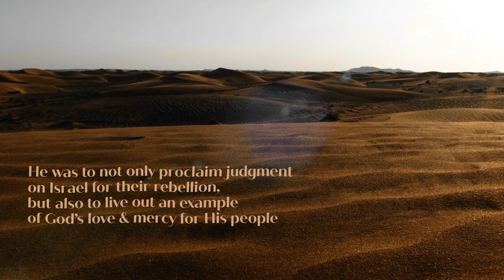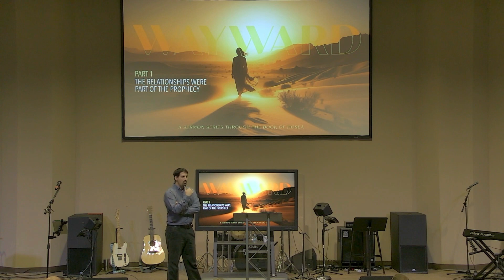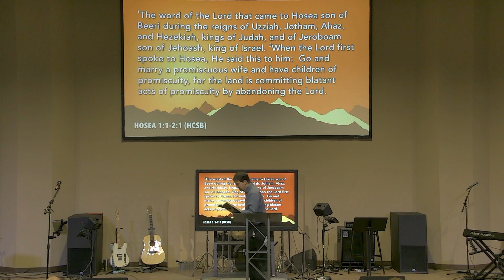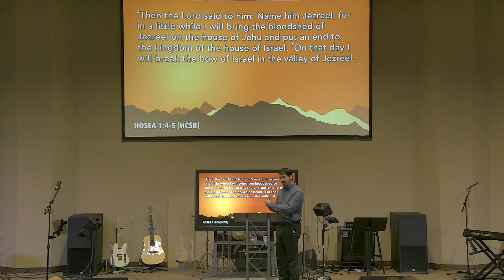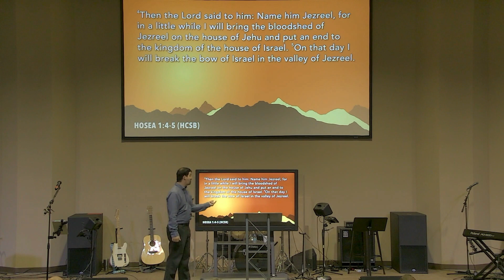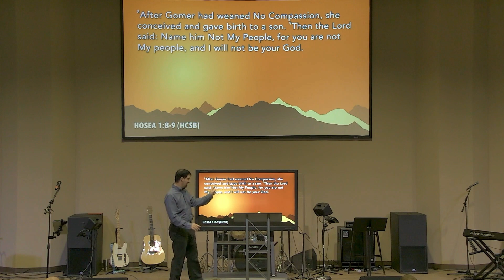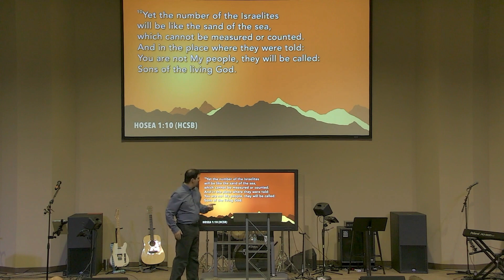Feb 11, 2023 Part 1 - The Relationships Were Part of the Prophecy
Part 1 of "Wayward" Hosea 1:1-2:1. Sin is betrayal, not just rule breaking.